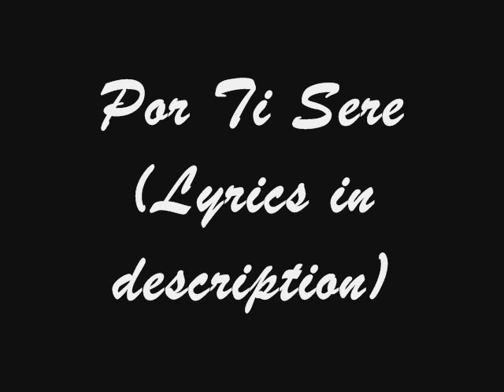Por Ti Sere- Paul Potts, w/ Lyrics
Cuando me vi desnudo y sin aliento
Arando un mar desierto y sin amor
Cuando pensé que mi alma había muerto
llegaste tú como la luz del sol

Por ti seré más fuerte que el destino
Por ti seré tu heroe ante el dolor
Yo sin ti estaba tan perdido
Por tí seré mejor de lo que soy

Por ti seré mejor de lo que soy